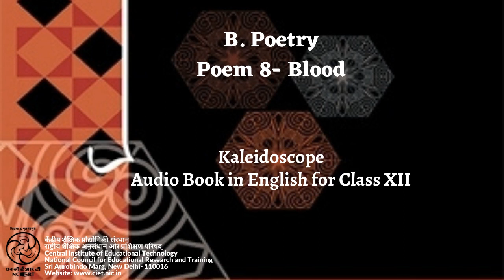Poem 8- Blood